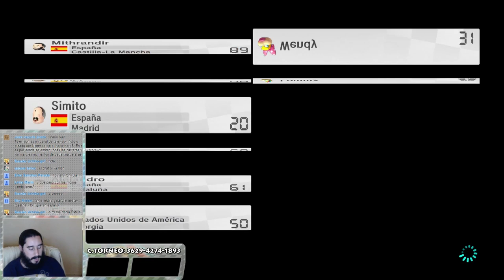Domingos de Competición | Semana 2 - Parte 2 | Mario Kart 8 (Livestream)